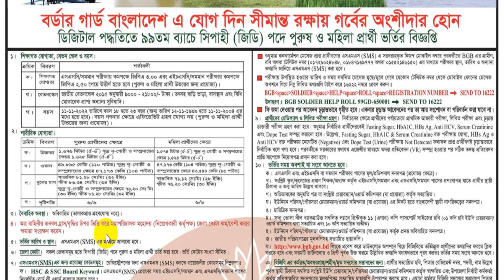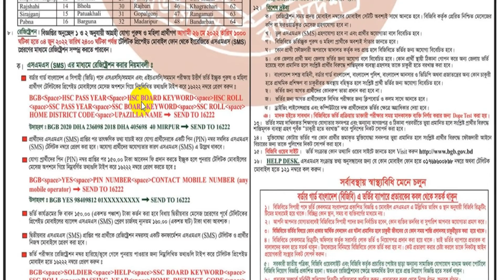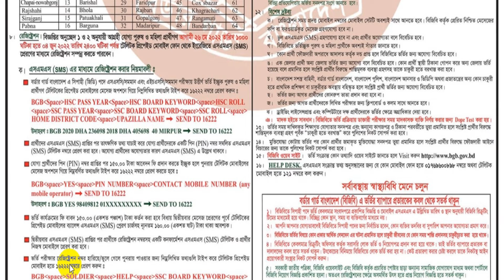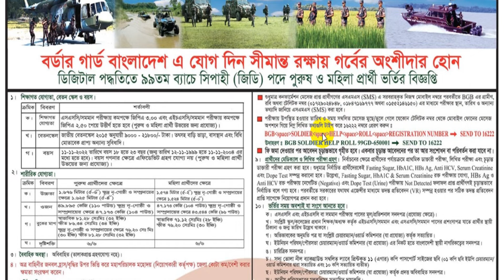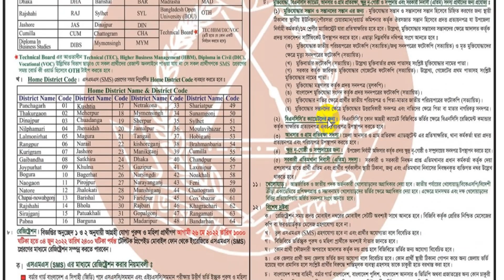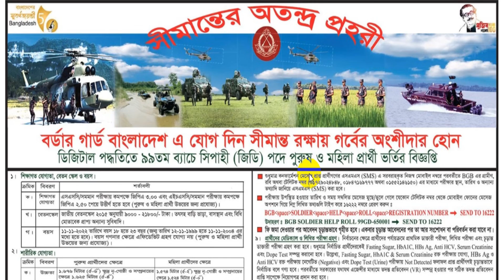🔥বর্ডার গার্ড বাংলাদেশ নিয়োগ ২০২২🔥Border Guard Bangladesh Job Circular 2022🔥বিজিবি নিয়োগ ২০২২